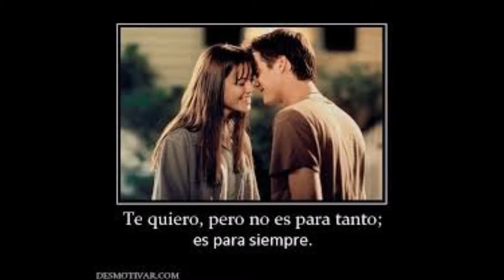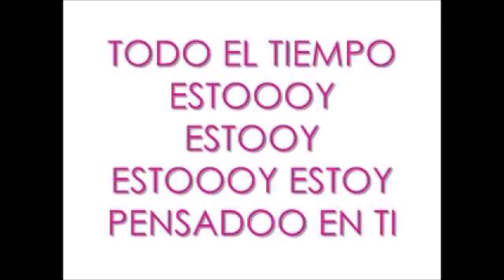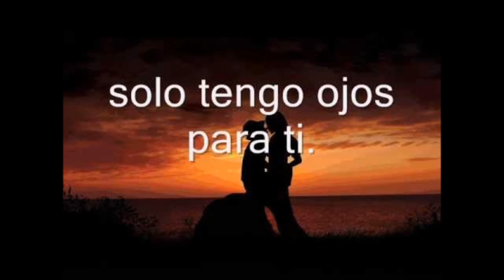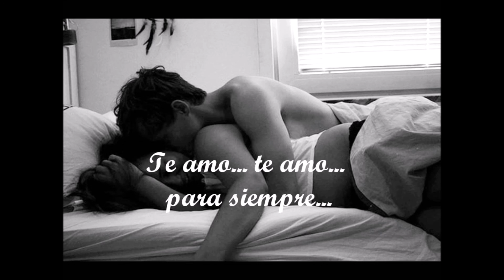Amor a Primera Vista - Chavez Rp & Mc Luro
otro tema para dedicar espero y les guste dejen sus comentrios banda!!!

COMPARTELA!!!

PROD:
Zeard Music Inc